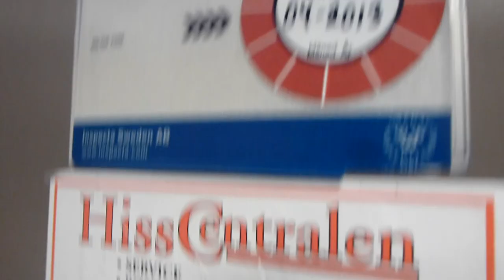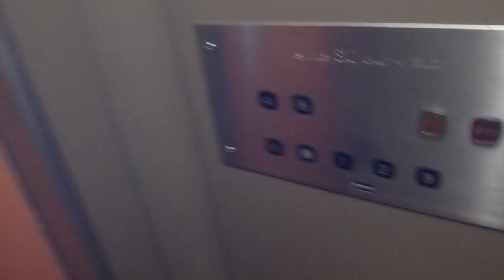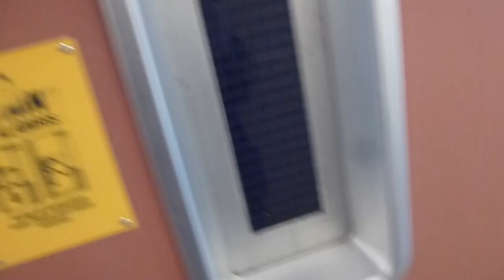Asea Graham Traction elevator, KONE Mod @ Ekängsgatan 15, Örebro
Brand: Asea-Graham Hiss AB (1967) KONE Hissar AB (80´s)
Type: Traction
Controller: M-modded Controller System
Capacity: 320Kg, 4 Pers.
Floors: 7 (K, *B*, 1-5)
Build no. 41.6004
Location: Ekängsgatan 15, Örebro SWEDEN